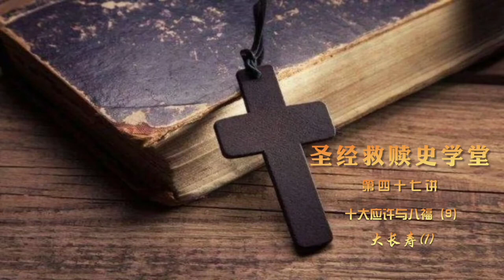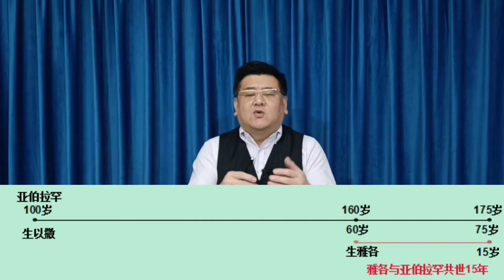Lecture 47 第四十七講 《創世紀家譜》 十大應許與八福 (9) 大長壽 (1)